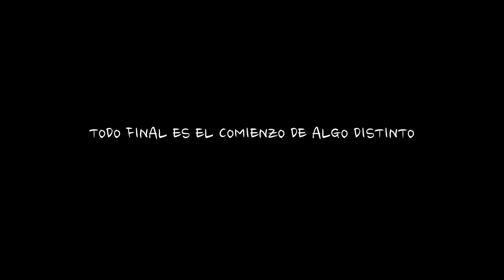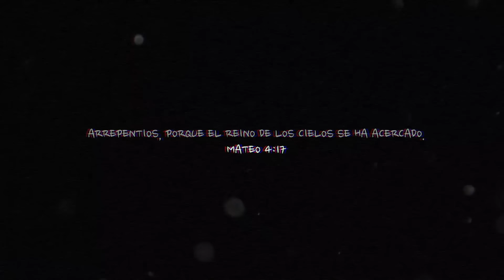Survival Zombie La Serie TEASER ÚLTIMOS EPISODIOS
Estrenos episodios final de la segunda temporada:
Survival Zombie La Serie 2x10 EPISODIO FINAL PARTE 1 Martes 23 de febrero a las 19:00 (hora de España)
Survival Zombie La Serie 2x11 EPISODIO FINAL PARTE 2 Martes 1 de marzo a las 19:00  (hora de España)